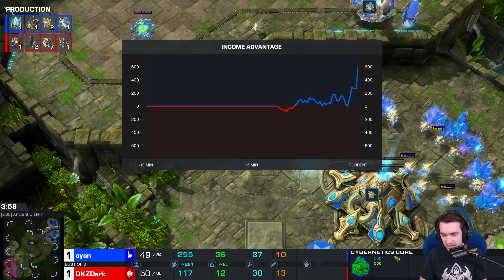HUGE new Protoss strategy bamboozles Dark! StarCraft 2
StarCraft 2 Tournament 2023 Masters Coliseum 6 (by World Team League) - Dark struggles against Cyan's incredible Mothership micro in this surprisingly dramatic Zerg vs Protoss series!

StarCraft 2 Legacy of the Void - Masters Coliseum 6 by World Team League - Dark (Zerg) vs Cyan (Protoss) - Best of 3

Starcraft 2 is a Science Fiction Real Time Strategy & Tactics game by Blizzard Entertainment.